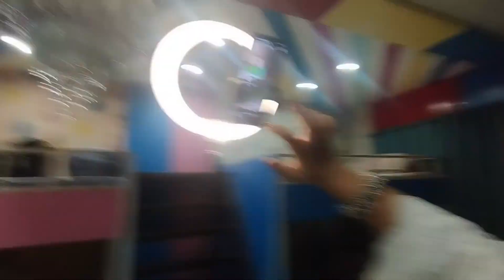"A Different Independence Day: Honoring Pakistan by Planting Trees"🌲🌲 🇵🇰🇵🇰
"In celebration of Pakistan's Independence Day, I decided to take a different route this year by planting trees instead of traditional festivities. 🌳 On 14 August, we honor not only the past but also look towards building a brighter, greener future for our country. Watch as I plant trees to symbolize growth, hope, and sustainability for generations to come. Let’s make every day count for our environment and contribute to a greener Pakistan. PakistanIndependenceDay GreenPakistan TreePlanting"